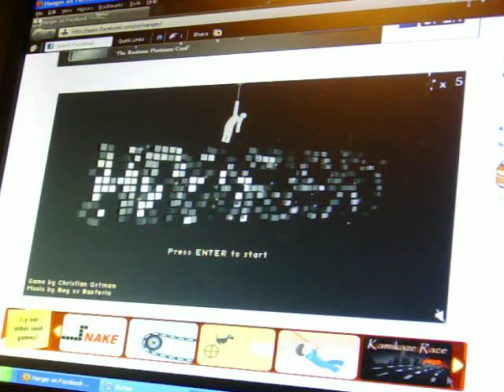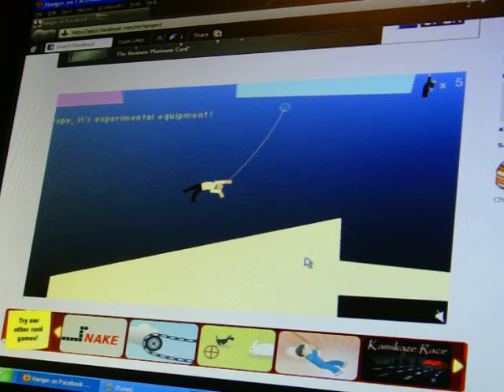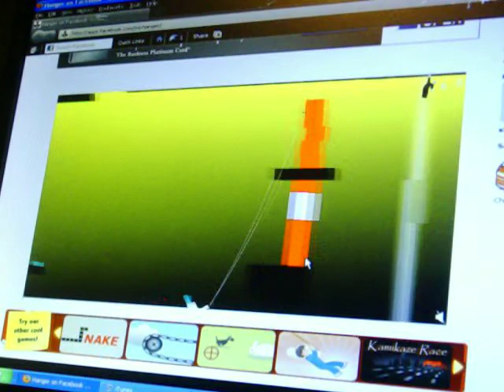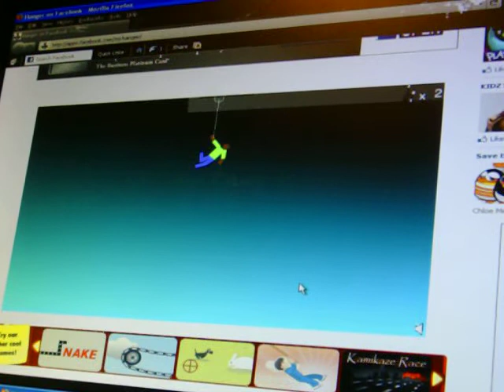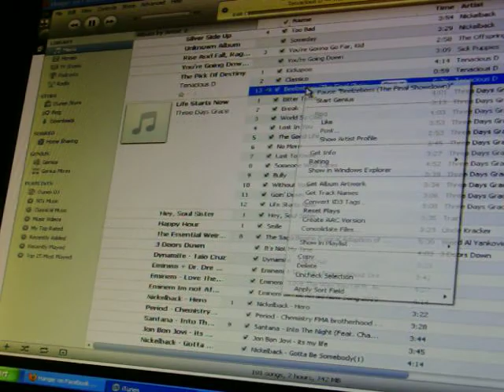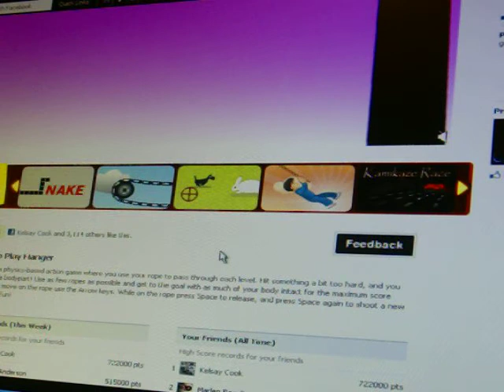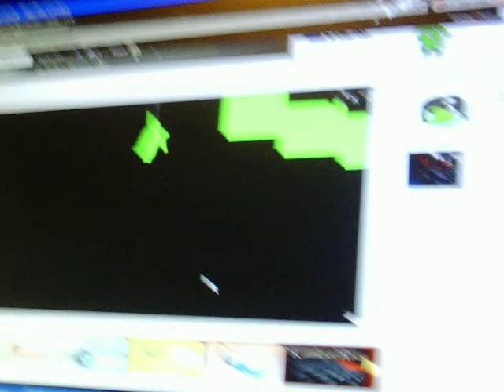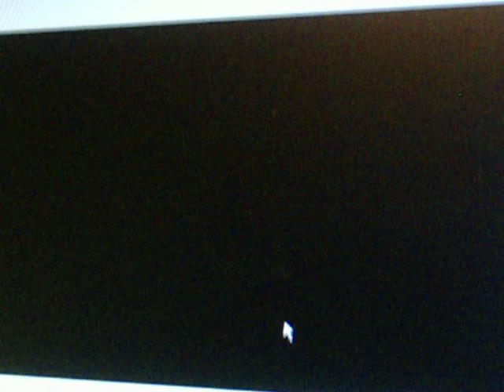Hanger #1 Gameplay (PC)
This is me Computer2911 playing hanger i do now own the game or the music that is played in the game.  The game is mostly i guess trying to get to the end without dieing or falling but it is fun.